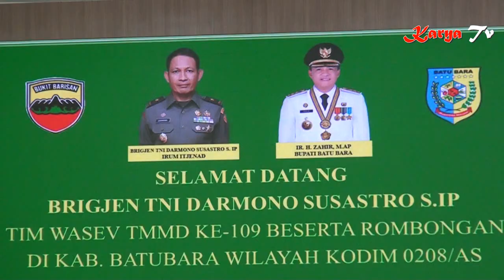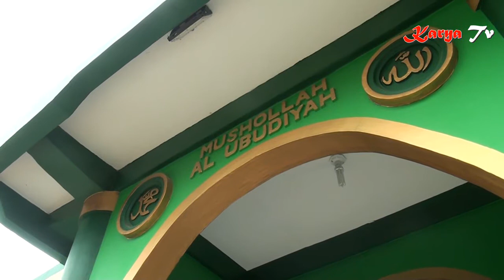Keringat TNI demi rakyat tmmd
Kemanunggalan TNI dan Rakyat terwujud di kampung terpencil

1.  wawancara :   Joni sihombing - tokoh masyarakat

2.  wawancara :  Brigjend TNI Darmono susastro - Tim wasep tmmd 109